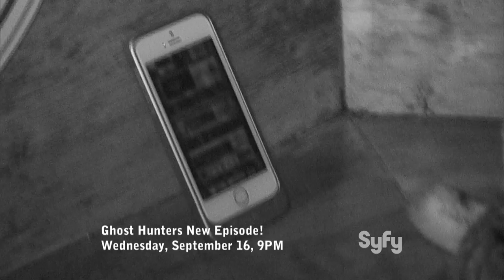Ghost Hunters Sneak Peek - Kitty Prize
Catch Ghost Hunters every Wednesday at 9/8c on Syfy!